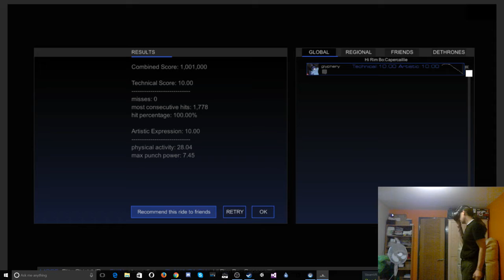Capercaillie - Hi Rim Bo [Audioshield Elite 10.00+10.00]